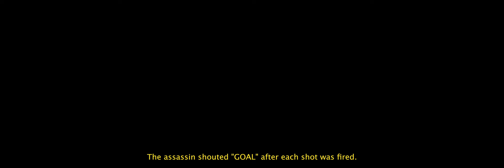EL BALON ROJO (Short Film 2022) A Film by Andres Casanova & Fabrizio Siboldi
Directed By Andres Casanova and Fabrizio Siboldi
Connect with the Directors:

CREW:
Andres Casanova - Director, Producer, Writer, Editor
Fabrizio Siboldi - Director, Producer, Writer, Editor
Michael Soriano - Assistant Camera
Nick Tien - Grip/AC
Coleman Beltrami - Sound Op / PA
Chris Taylor - Location Manager

CAST:
Jonathan De La Torre - Humberto
Guillermo Siboldi - Eduardo
Lorenzo Antonio - Milton
Juliana Galofre - Maria
Ellie Soufi -

Para la gente de Colombia. Con mucho amor.

Thank you guys for watching our Short Film!
It means the world to creators.